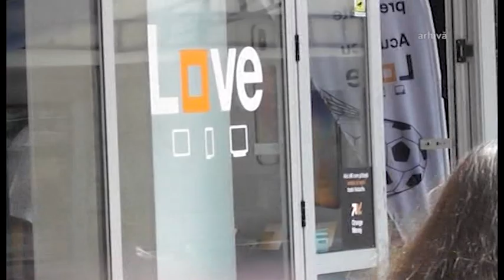Jurnal Muscel TV 11 10 2018 perchezitii si audieri hoti magazin orange - maria bokor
Un autoturism și aproape 500 de telefoane mobile, laptop-uri, tablete și accesorii au fost identificate de polițiștii Poliției Municipiului Câmpulung în urma unor percheziții efectuate miercuri dimineață în județul Olt. Trei persoane au fost  conduse la sediul Poliției Municipiului Câmpulung pentru audieri.